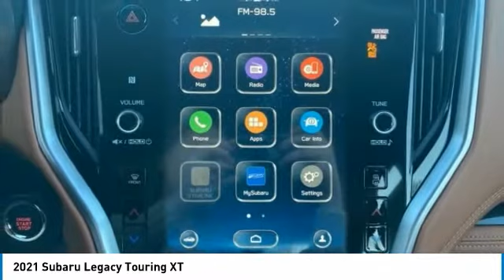2021 Subaru Legacy Lynchburg VA 21S139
2021 Subaru Legacy Touring XT

Recent Arrival! 2021 Subaru Legacy Touring XT / POWER SEATS / BLUETOOTH / NAVIGATION / PUSH BUTTON START / USB PORTS / AUXILIARY PORT / HEATED FRONT AND REAR SEATS / SUNROOF / BACKUP CAMERAbrbrbrAll NEW vehicles purchased from Terry include a LIFETIME POWERTRAIN WARRANTY, LIFETIME 4 WHEEL ALIGNMENT CHECKS, AND LIFETIME VA STATE INSPECTIONS!